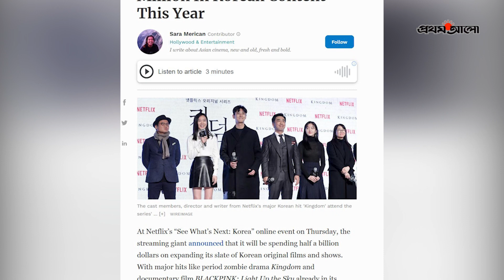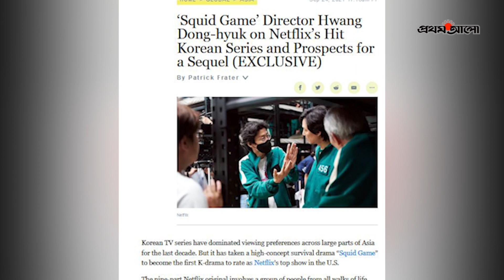কেন এত জনপ্রিয় স্কুইড গেমস!